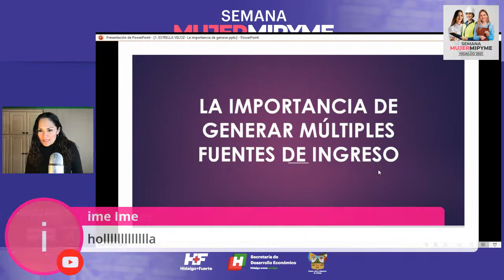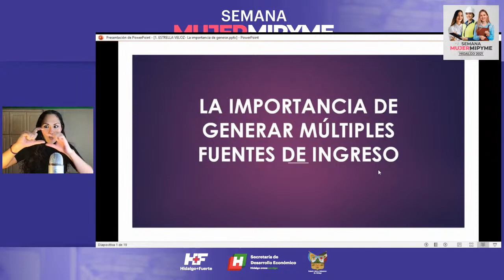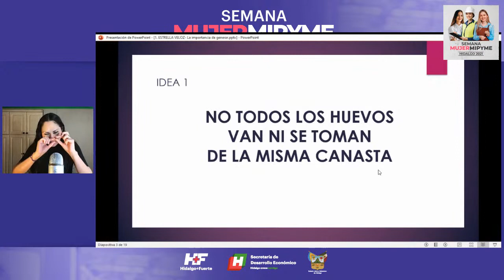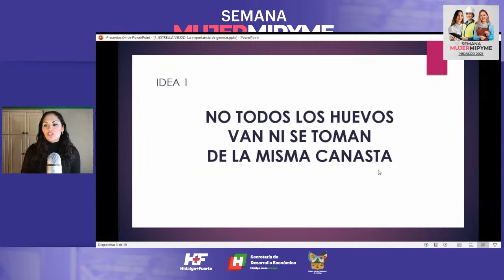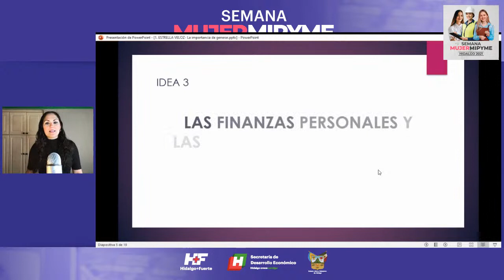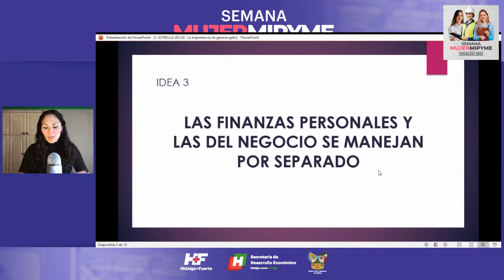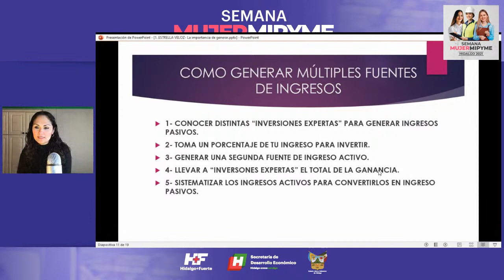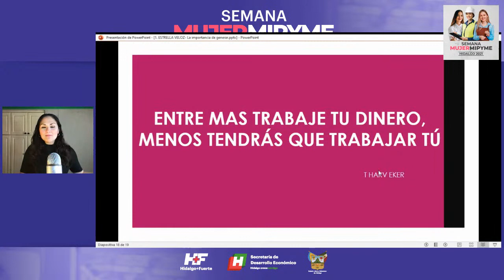Estrella Veloz - La importancia de crear múltiples fuentes de ingreso (Conferencia Magistral)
La importancia de crear múltiples fuentes de ingreso es debido a que un solo ingreso nos hace estar en la cuerda floja, ya que si lo perdemos nos quedamos sin nada.
Al mismo tiempo de seguir el camino y las responsabilidades que se tienen como emprendedor, es importante la diversificación de la inversión en sectores o líneas completamente externas al negocio, buscando principalmente las ganancias de flujo.
Al hacer una reinversión constante de estas ganancias de flujo se aumentaría de manera exponencial el patrimonio, y en caso de ser necesario, se utilizarían los flujos como la fuente de ingreso principal.
En estos tiempos tenemos muchísimos instrumentos de inversión que están a la mano de todos nosotros y no necesitamos los grandes capitales para poder usarlos.